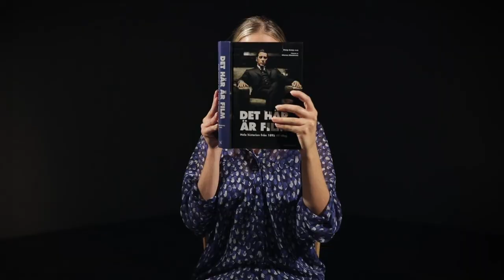THE INTERVIEW (2018)